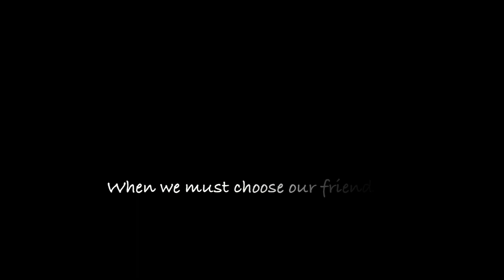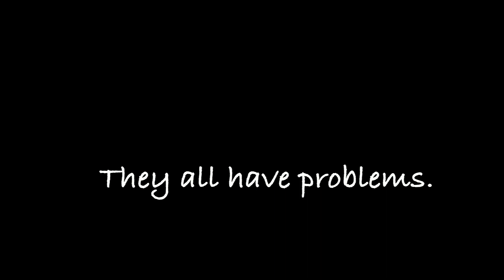English Project - "Slumming" Book Trailer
An book trailer for my English class, based on Kristen D. Randle's "Slumming".